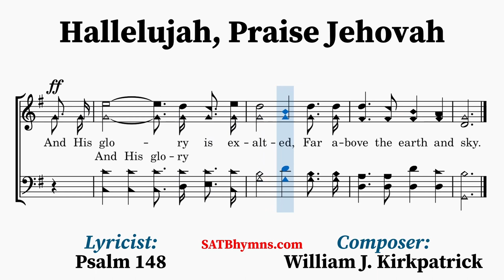Hallelujah, Praise Jehovah | Psalm 148, William J. Kirkpatrick | A Cappella/SATB Hymn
Lyricist: Psalm 148
Composer: William J. Kirkpatrick

The text is a paraphrase of Psalm 148.1-13 made by an unknown author. It first appeared in the Sabbath School Psalmist, Prepared expressly for use in the Families, Sabbath-Schools and Congregations of the United Presbyterian Church  (1866). Originally in eight four-line stanzas, it was used in The Psalter of the United Presbyterian Church (1887) with a tune that made it four eight-line stanzas. Following the four eight-line stanza format, William J. Kirkpatrick (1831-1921) composed music for it. He used stanzas 1-3 and then made the first half of stanza 4 the refrain, publishing it around 1893.
~Lyrics~
1. Hallelujah, praise Jehovah,
From the heavens praise His name;
Praise Jehovah in the highest,
All His angels praise proclaim.
All His hosts together praise Him,
Sun, and moon, and stars on high;
Praise Him, O ye heav’n of heavens,
And ye floods above the sky.

[CHORUS]
Let them praises give Jehovah,
For His name alone is high,
And His glory is exalted,
Far above the earth and sky.

2. Let them praises give Jehovah,
They were made at His command,
Them forever He established;
His decree shall ever stand.
From the earth, O praise Jehovah,
All ye floods, ye dragons all,
Fire, and hail, and snow, and vapors,
Stormy winds that hear His call.

[CHORUS]

3. All ye fruitful trees and cedars,
All ye hills and mountains high,
Creeping things, and beasts, and cattle,
Birds that in the heavens fly,
Kings of earth and all ye people,
Princes great, earth’s judges all;
Praise His name, young men and maidens,
Aged men, and children small.